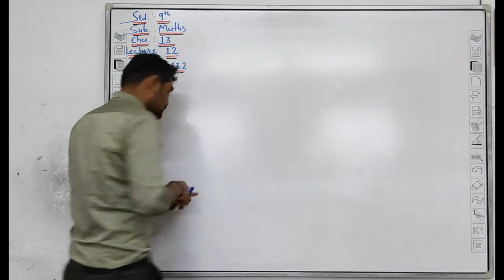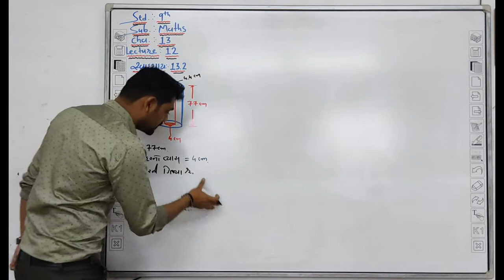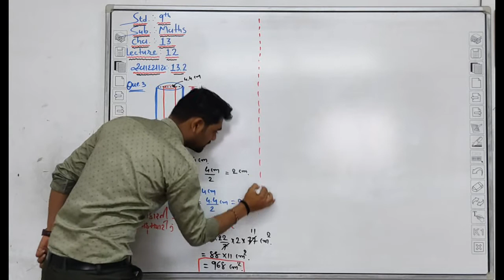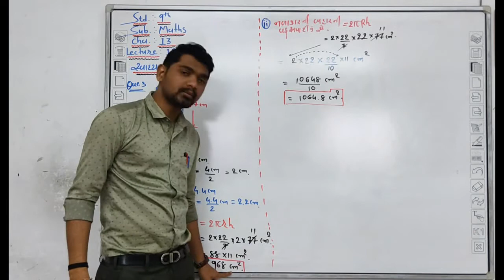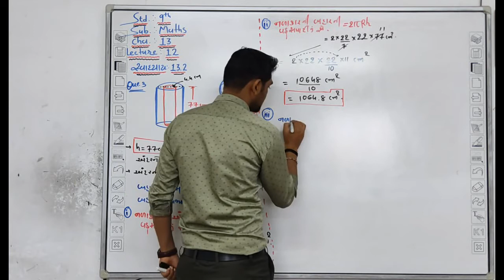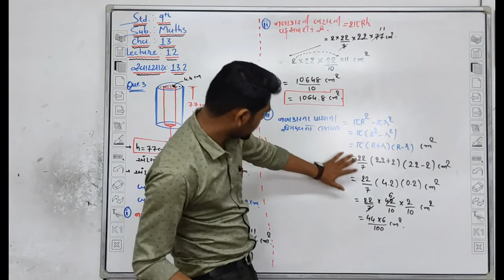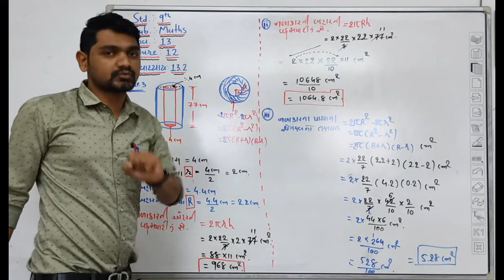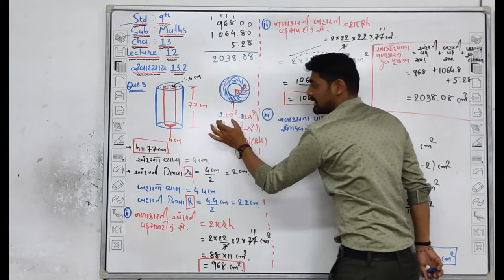L-12|| Class 9th NCERT || Cha.13 ll Ex.13.2 Q.3 ll INTRODUCTION ll By Tejani Sir ll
Allstandard textbook
NCERT-ના-અભ્યાસક્રમ આધારિત